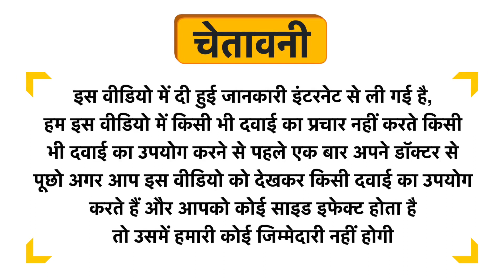Cremadiet Powder Uses in Hindi | Side Effects | Dose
Cremadiet Powder Uses in Hindi | Benefits | Side Effects | Dose